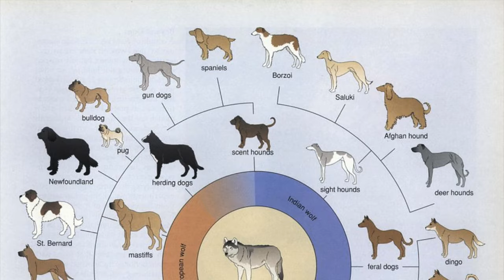mini MASTER CLASS con BORJA CAPPONI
En este vídeo hablamos de los conflictos que el humano tiene con sus perros y te explico cómo entender por qué nos ocurre y como darle la vuelta a nuestros pensamientos para tener una relación con nuestros mejores amigos perfecta